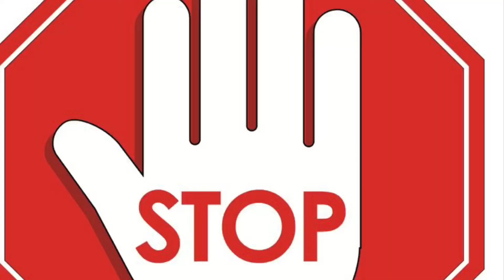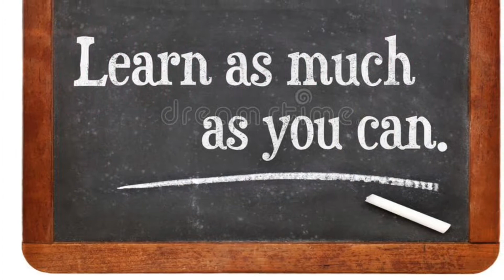Primary School Procedures - August 2020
A video by Tammy Crochet